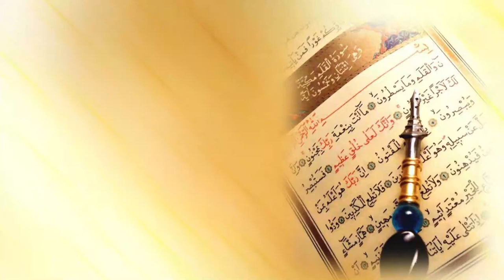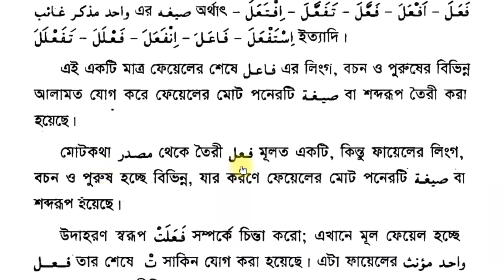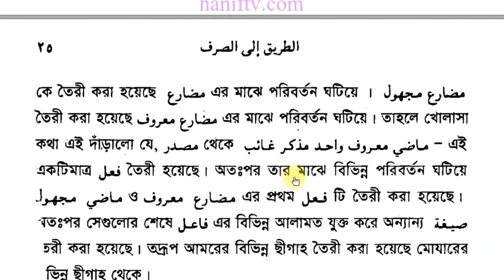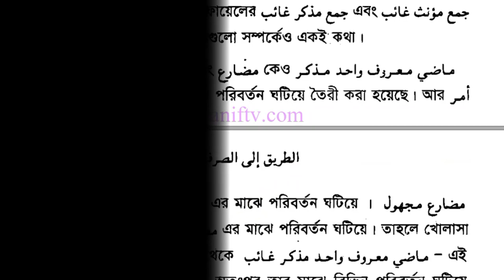এসো ছারফ/সরফ শিখি || প্রথম পর্ব || দারস ১১ || Suffah